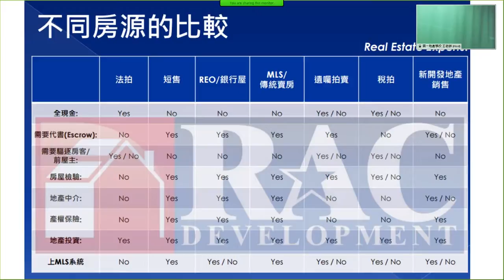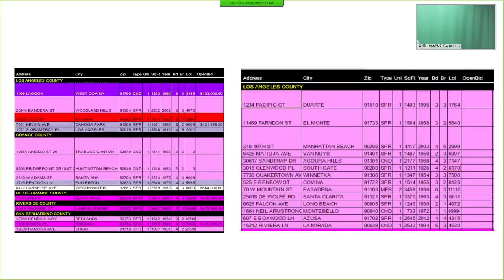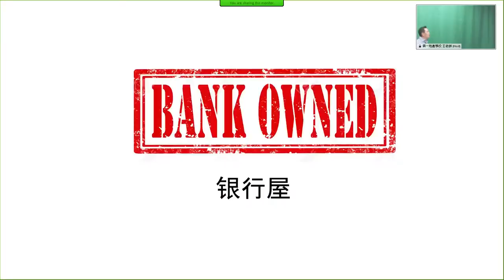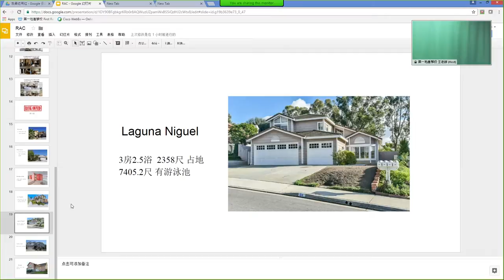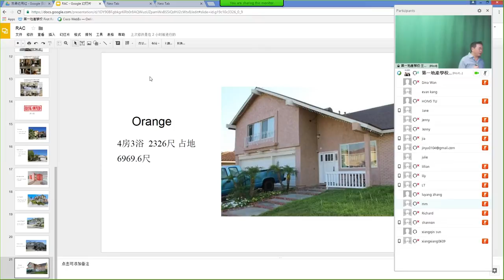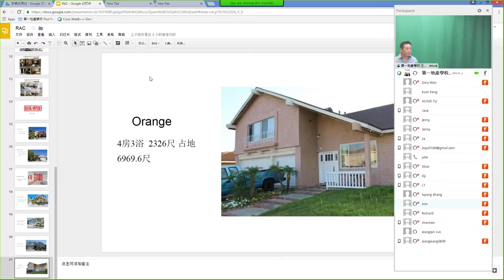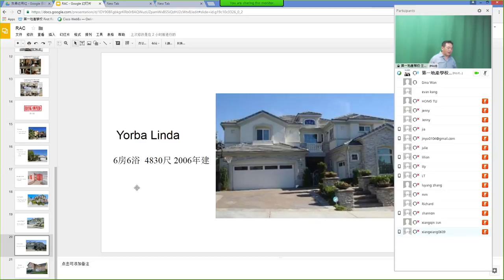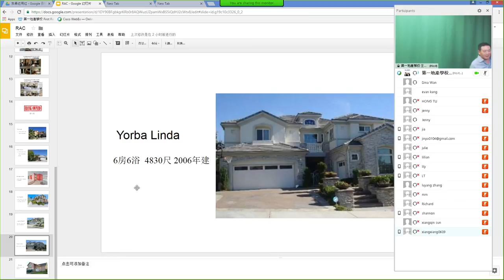First Realty School第一地產學校: Live Webinar FLIP by foreclusre property by president TJ/RAC development